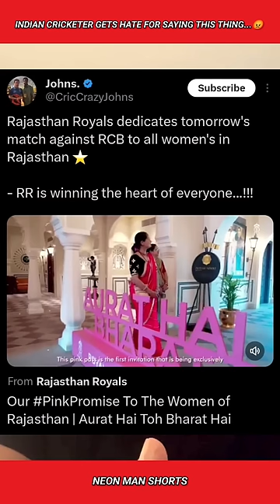Former Indian Cricketer gets Hate for saying this RUDE thing...😡